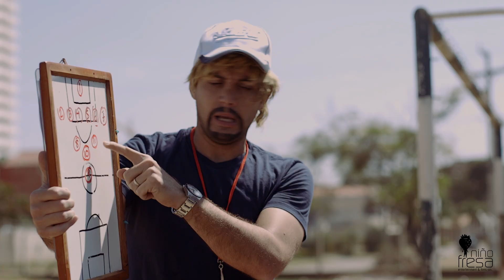Fútbol Perfecto - Capítulo 3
Capítulo de la serie Fútbol perfecto.
Una comedia que pretende mostrar con humor la realidad del fútbol No Profesional de Bolivia a través del equipo Real Atlético la bomba dirigido por el Argentino Horacio Truccini.

Escrita y dirigida por Pablo Fernández
Producida por Niño Fresa Entertainment & films

Para disfrutar más contenidos,  seguime en Facebook e instagram